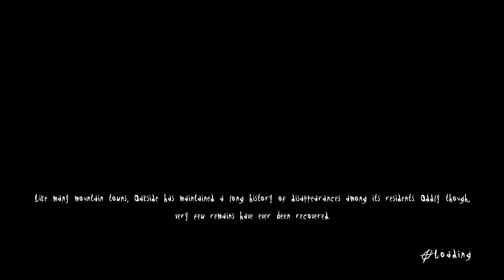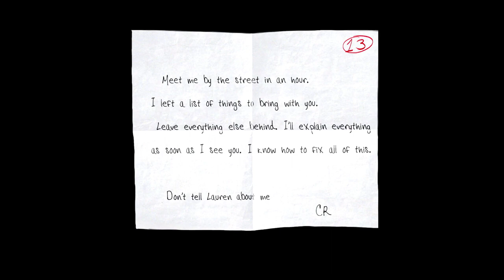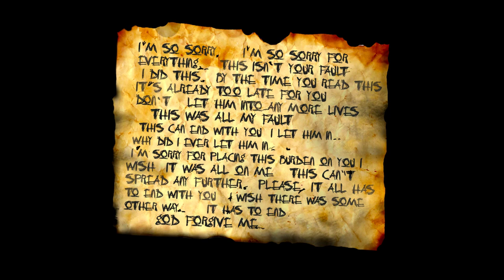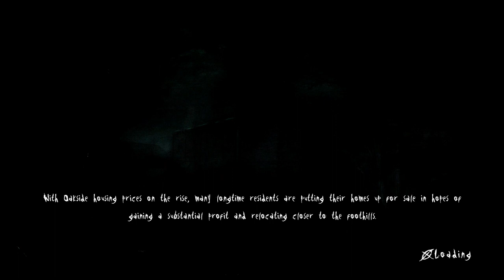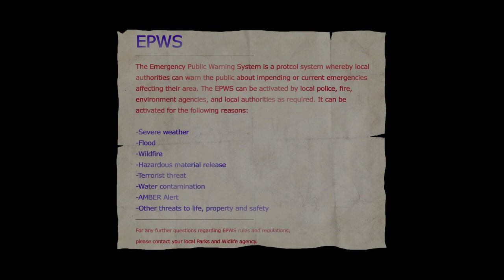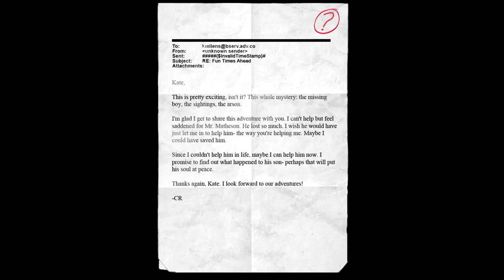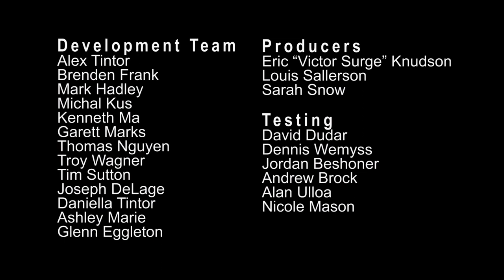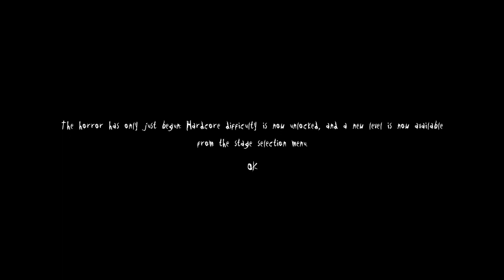2 Brothers and a Cousin play Slender: The Arrival #5 (Finale?)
Into the hell fire we go! The "last" part of Slender: The Arrival, is here!